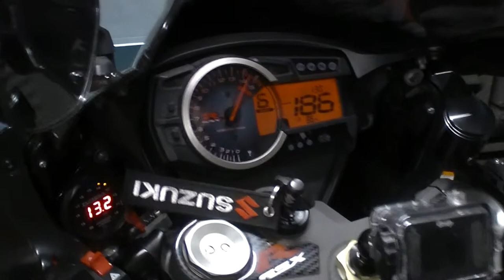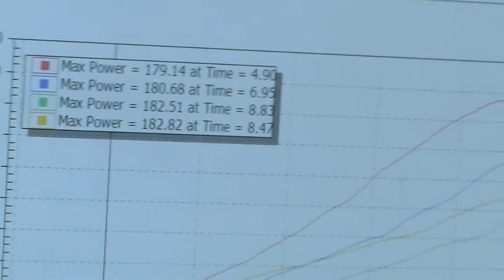WOOLICH RACING Suzuki GSXR1000 K9 with L5 new engine first dyno check(Woolich Racing)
this 1 dyno check made 182,82 RWHP
Dynamometer - DynoJet 250i
suzuki gsxr1000 k9 with brand new L2-L6  2nd gen.engine build in 2015
full akrapovic system
air filter sprint P08 (PM91S)
pair valve off
oil 10w50 syntetic
tuned by me"MatiMorini"